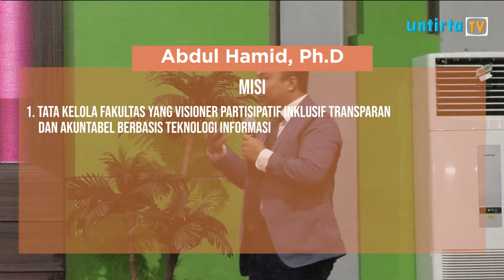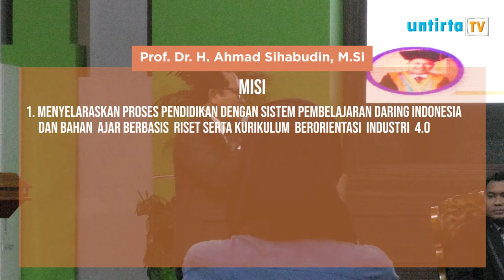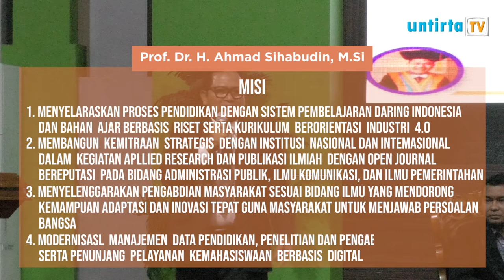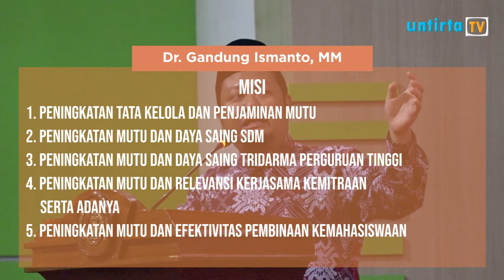PEMAPARAN VISI MISI CALON DEKAN FISIP UNTIRTA 2019-2023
Pergantian ajaran baru menjadi salah satu faktor utama adanya resuffle kepengurusan setiap 5 tahun sekali dalam masa jabatan kepemimpinannya, tidak terkecuali untuk Universitas Sultan Ageng Tirtayasa yang mengadakan pergantian dekan disetiap fakultas untuk periode 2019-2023 mendatang.Salah satu fakultas yang ikut berpartisipasi yaitu Fakultas Ilmu Sosial dan Ilmu Politik dengan melaksanakan acara pemaparan visi misi calon dekan pada Kamis, 31 Oktober 2019 di Auditorium Gedung B Untirta, Serang.

President Director
Akhmad Affandi

General Manager
Sucita Defi

Kepala Program Non News
Arif Hidayat

Camera Person
Akram Refo (Spv.)
Chairani Nabila
Arif Hidayat
Satrio Mukti
Alfi Rachma

Editor
Yusuf Kurnia Adji (Spv.)
Aldiano Fajar P.

Script Writer
Ladiantri Arviani

Pengisi Suara
Ladiantri Arviani